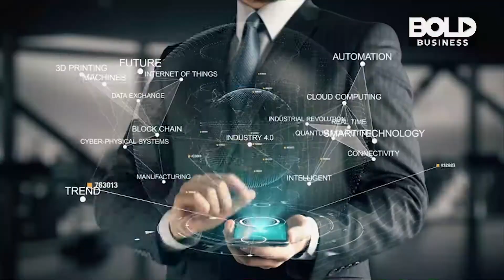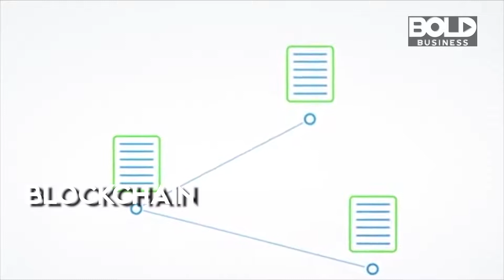A Glance On How Technology Is Reshaping The Future of Manufacturing and Fourth Industrial Revolution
A growing number of factories which operate on a massive scale now follow “lights-out manufacturing.” This does not only refer to the absence of light in the facility but more specifically, the absence of human workers. Fourth Industrial Revolution technology such as Robotics, Artificial Intelligence, and Virtual reality are changing how manufacturing is done.

Japanese robotics manufacturer FANUC has been using an autonomous factory since 2001. The factory produces robots in a continuous assembly line without any humans on the floor. The operations have turned off their lights in the factory since the robot production does not need any eyes to see.